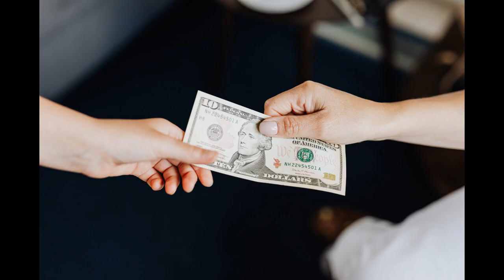சதுரத்தின் விளிம்பில்....!!!! (tamil short story)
சதுரத்தின் விளிம்பில் SHOT STORY IN TAMIL.
written by சு மு அஹமத்

Every day providing goood shot story in my channel.